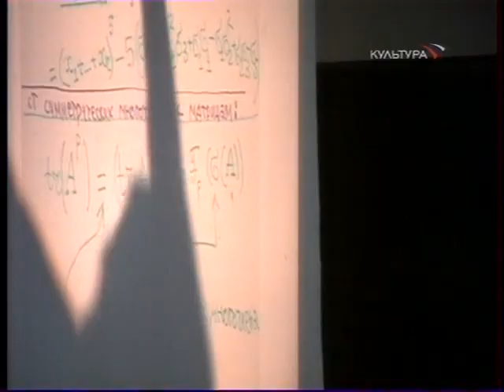Академик Арнольд об американском образовании